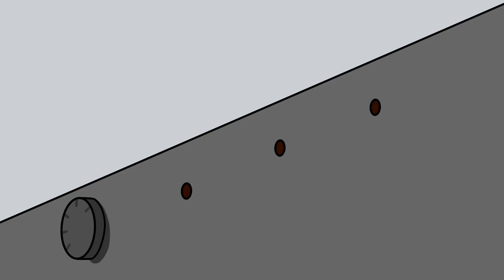111 # Телешко месо в буркан 2 в 1 - лесно, просто и вкусно - SUB - Yami Yami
Това е лесна за изпълнение рецепта, която ще ви усигури вкусно, телешко месо в буркани. Тези консерви ще ви бъдат под ръка през цялата зима. Само за броени минути, във всеки един момент ще може да си приготвите питателно ястие.
Продукти:
1 кг телешко месо.
1 пълна, чаена лъжичка желатин
2-3 зърна черен пипер
1-2 лаврови листа
червен пипер на вкус
черен пипер на вкус
18 грама сол
Можете да подкрепите и да се абонирате за канала Yami Yami на: